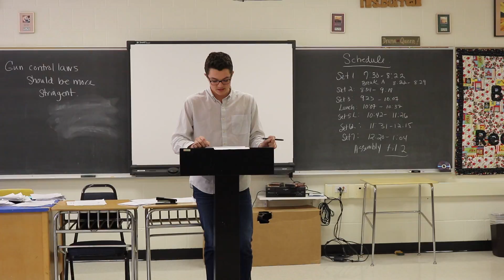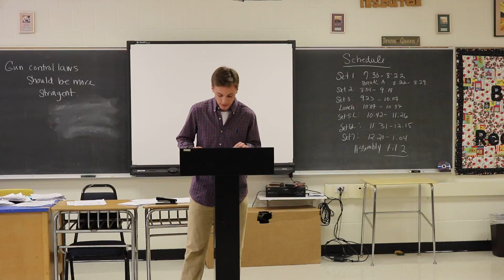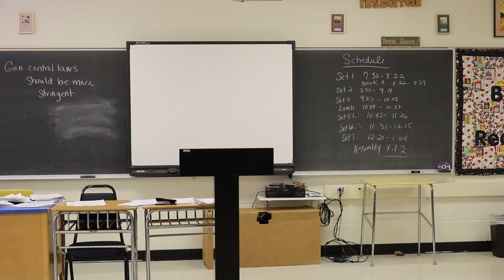Set 7 Legalize Marijuana Part 4